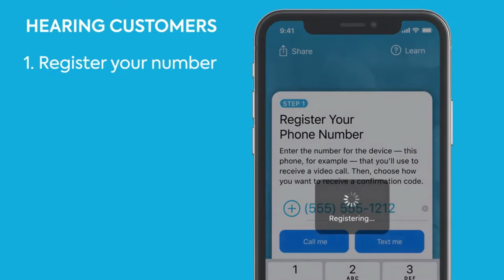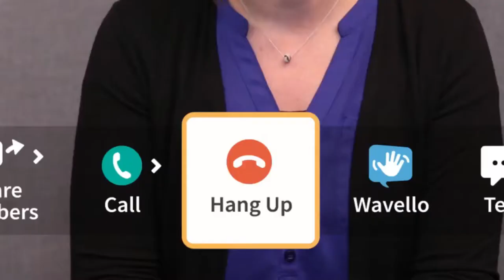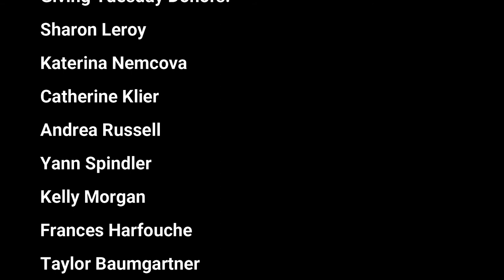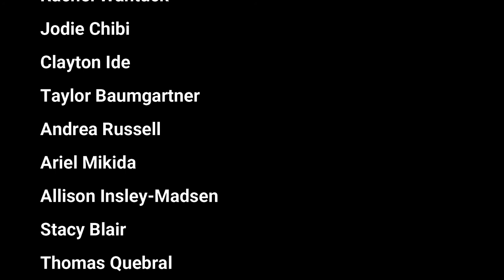Sorenson Spotlight Video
Thank you to Sorenson for being our Iceberg Sponsor for 2020!